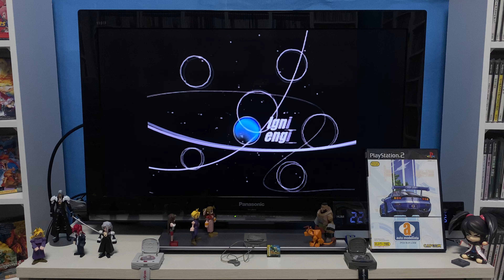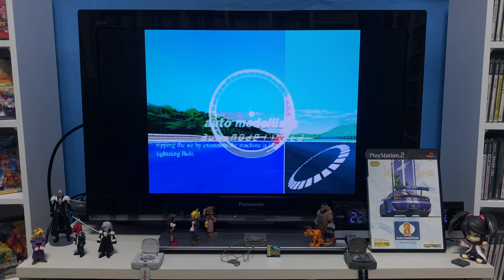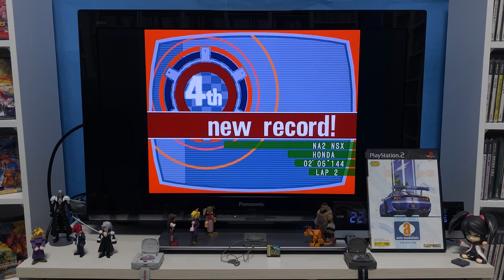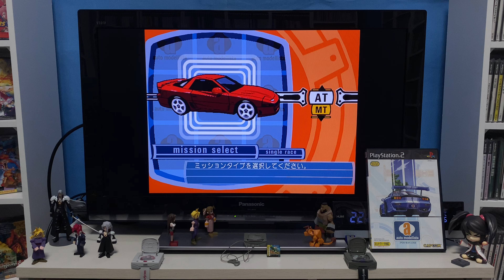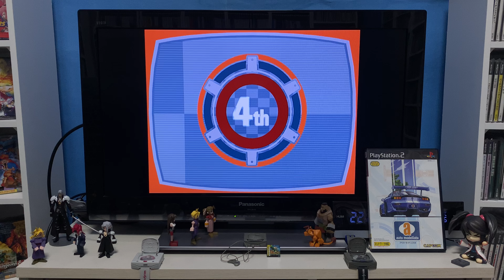[Play Station 2] auto modellista アウトモデリスタ